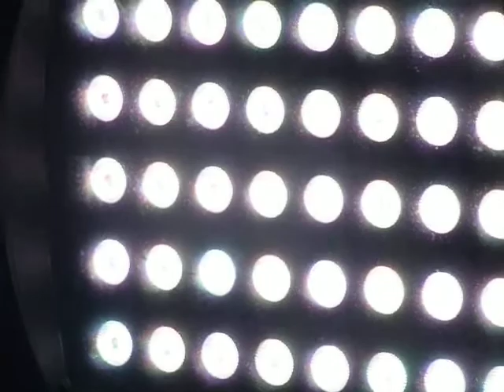the dancing ICEBEAR @ Beatplantation (Zollverein Essen)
da war schwer was los in halle 5 ! selbst unser eisbär konnte sich nicht zurück halten  :)